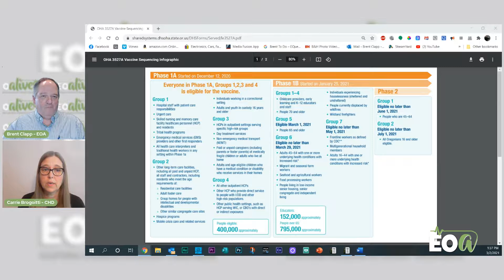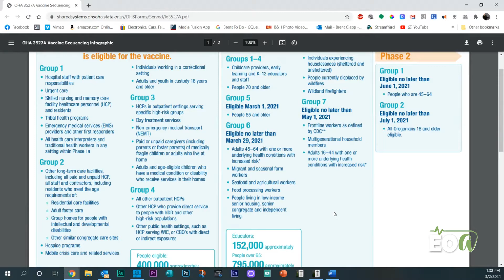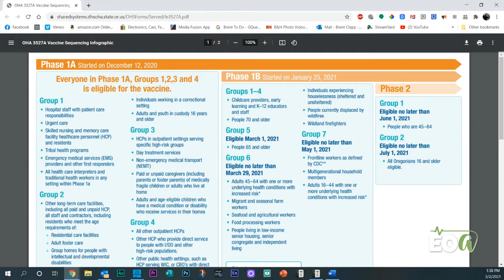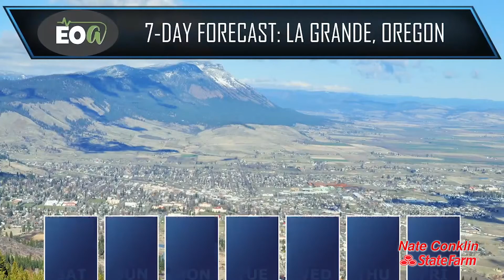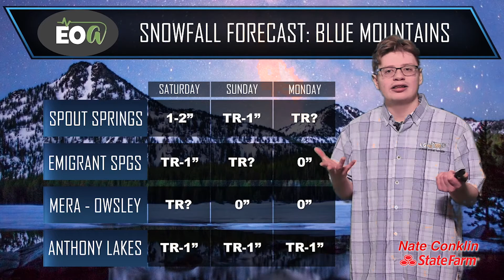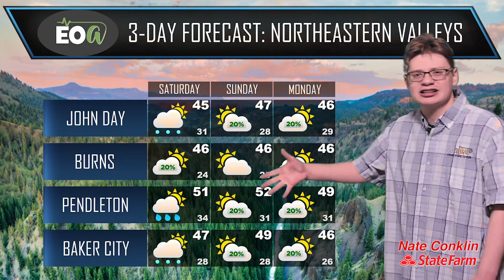Happy March! - News Roundup 3-5-2021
Spring into March with today's News Roundup! For our stories today, we have a CHD update with Carrie Brogoitti, some info on LHS's resumption of live streaming sports, Kyle with our News Roundup Sports Segment, Bri Troutman with another furry friend from Blue Mountain Humane Association, and lastly some exciting announcements in our Brieflies!